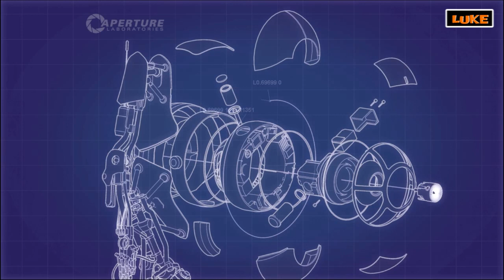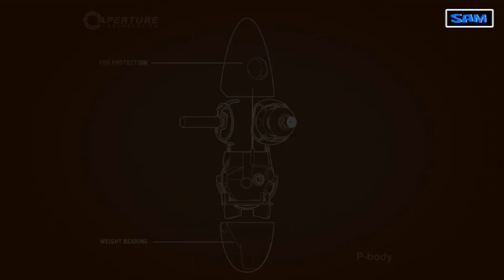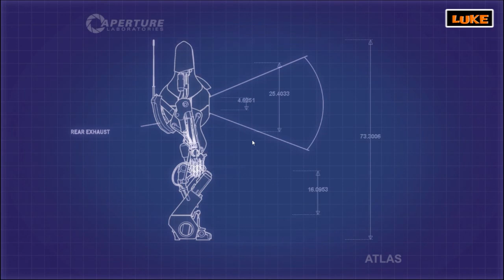Portal 2 multiplayer - Chapter 1 [HD]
HEY GUYS. & GURLS

I have a new 7 part series were me and my bro will be going through the full 7 chapters of portal 2 multiplayer! This is only the first episode so enjoy it:D

soo yeah if you want to view each individual level in this this chapter the timeings are posted below!

LEVEL 1 - 0:55
LEVEL 2 - 3:06
LEVEL 3 - 5:34
LEVEL 4 - 9:57
LEVEL 5 - 11:07
LEVEL 6 - 13:39

So yeah chapter 2 will be out soon so stay posted:D

check out his vids.

and please leave likes and feedback:D

SEE YA SOOON!!